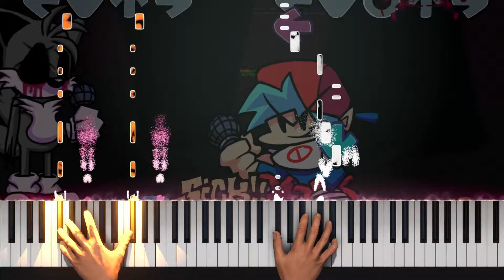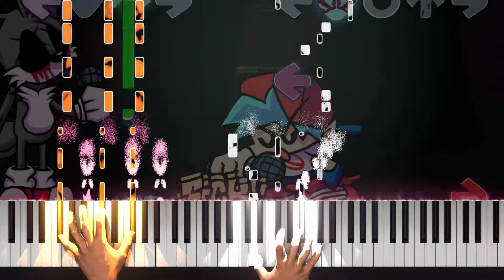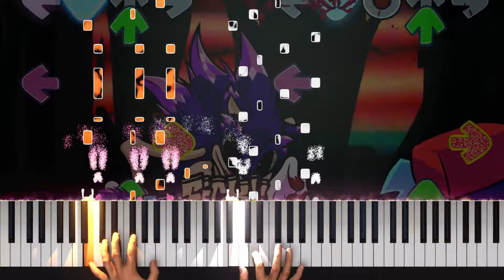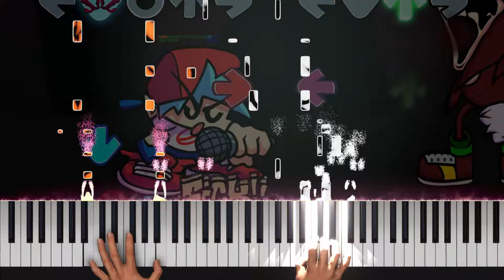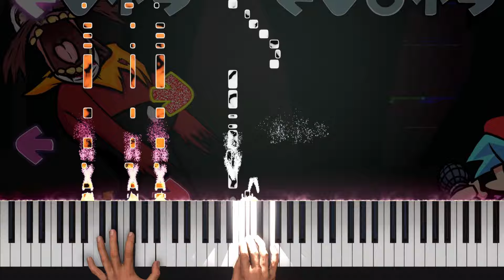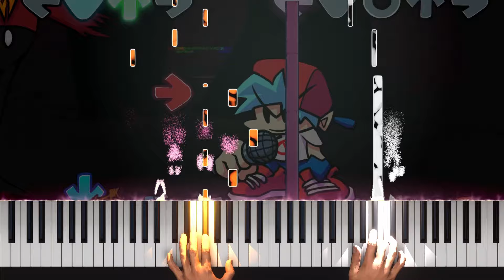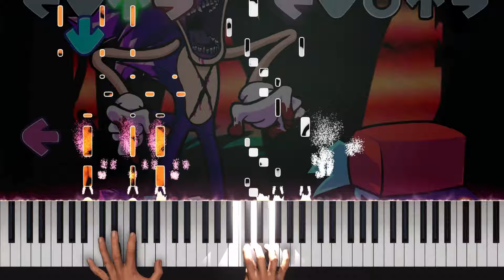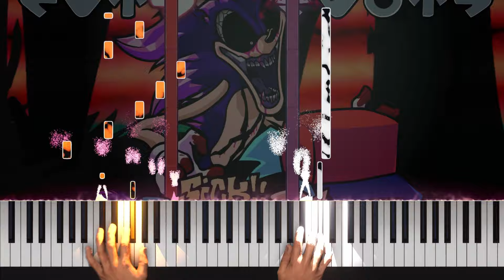Triple Trouble - Friday Night Funkin' Vs. Sonic.exe - Piano Tutorial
Here is my version of Triple Trouble from Friday Night Funkin' VS Vs. Sonic.exe
You can learn how to play this on piano or just enjoy listening it 😌

Hello to all my student and kohai,
I hope you'll enjoy and learn it.
You also can suggest other songs in comments.